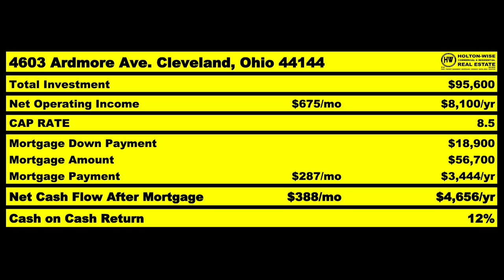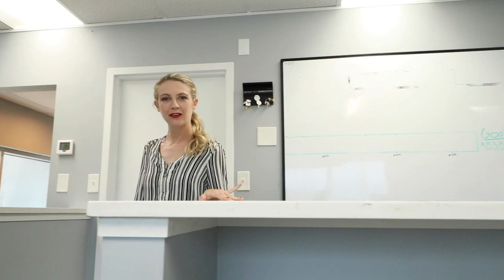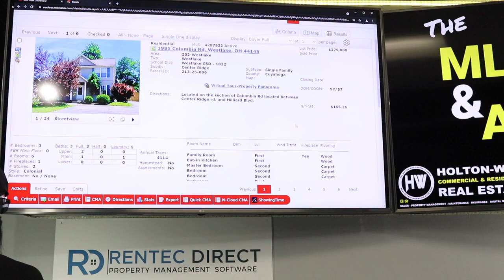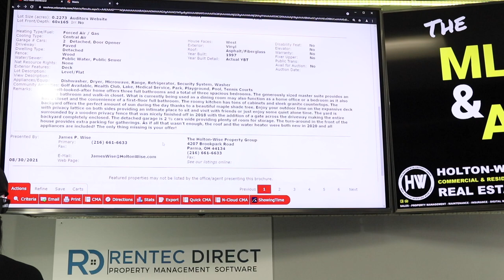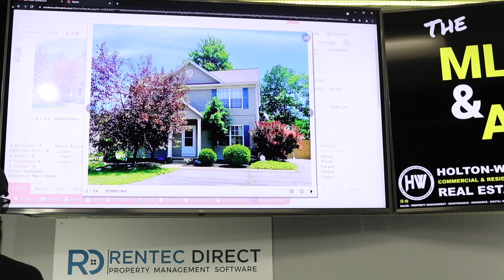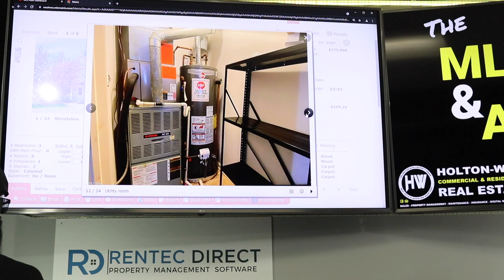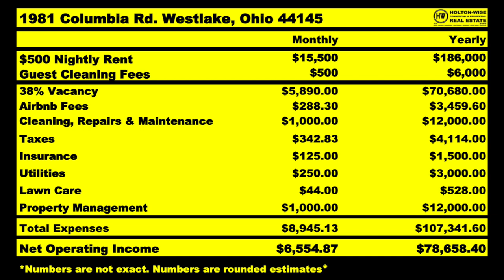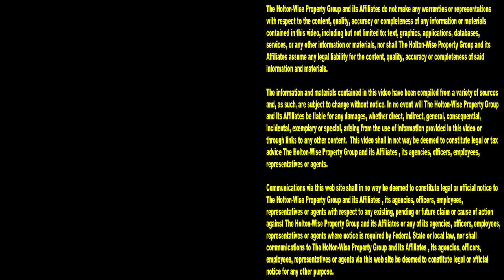Starting a Short Term Rental Business in Cleveland | MLS Search & Analysis 967 - 1981 Columbia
HoltonWise has been the number 1 resource in the Cleveland real estate market for out of state investors for a very long time. With over $200 Million in investment property sales, those who are interested in long distance real estate investing often find themselves buying long term buy & hold deals through HoltonWise. In the 967th episode of The MLS Search & Analysis Show James Wise is explaining our new short term rental property management division in the Cleveland, Ohio real estate market. Now low income landlords can utilize the turnkey property management services they have come to know and love to have HoltonWise help them invest in turnkey short term rental properties using popular websites like Airbnb, VRBO, HomeAway, Vacasa, TurnKey, Booking.com, FlipKey, Hotels.com & more.

Real Estate Agent Selling his Sex Motel for $1 Million - Real Estate Investing; 4755 Pearl

📺 HELPFUL RESOURCES
Holton-Wise FAQ